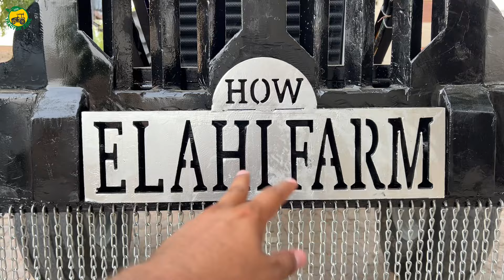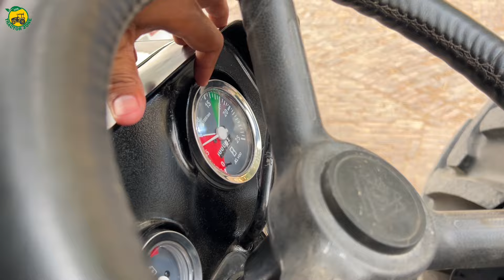میسی فرگوسن 2017 ماڈل واپس اگیا عظیم الہی والا